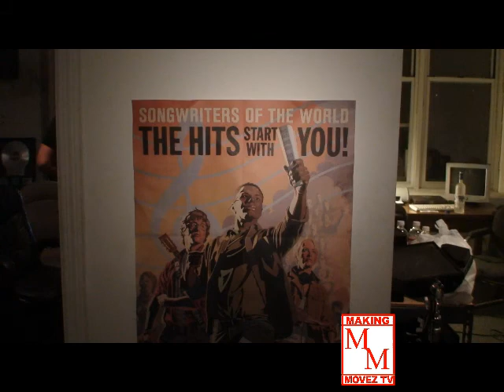HAZE (EUROGANG) FT KAYOS (44MAG) - BODY BAGS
HAZE (EUROGANG)  FT KAYOS - BODY BAGS